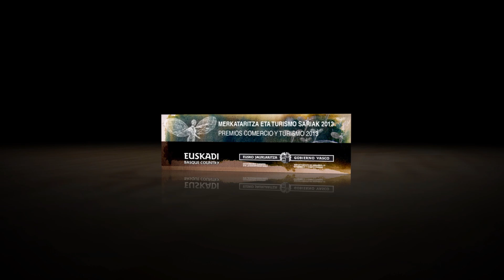Azkena Rock Festival, Premio Turismo 2013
El Azkena Rock Festival ha sido galardonado con el Premio Euskadi de Turismo 2013. Considerado unos de los mejores cinco festivales del Estado, ha ayudado a difundir y vender la ciudad de Vitoria-Gasteiz. En sus doce ediciones de historia ha contado con la participación de grupos internacionales de renombre como Pearl Jam, Alice Cooper, Sex Pistols, The Black Crowes, Bob Dylan o Deep Purples.